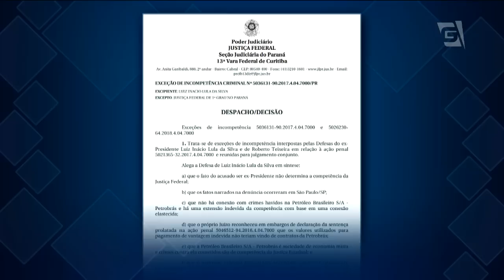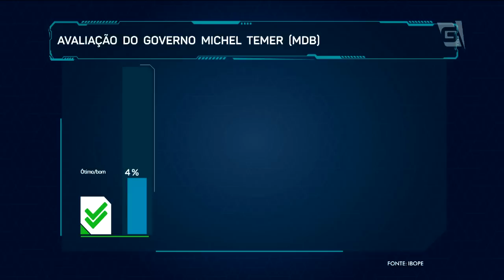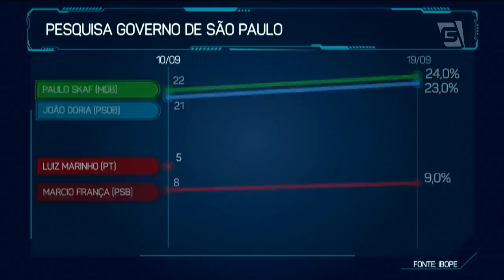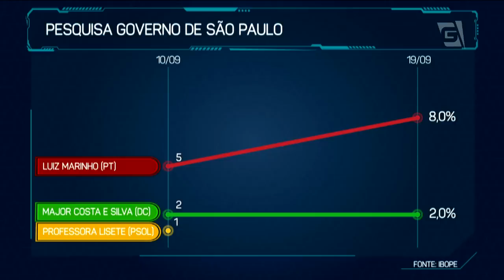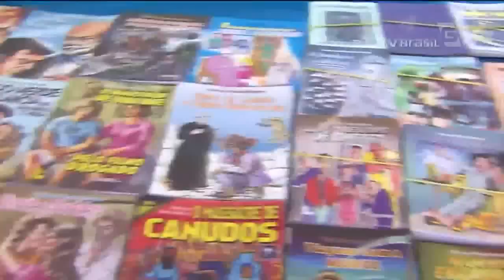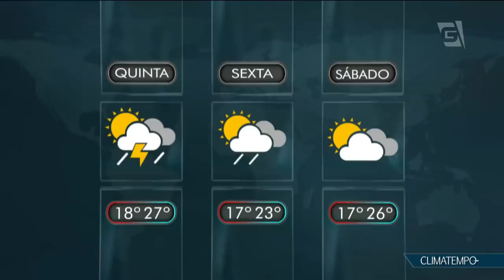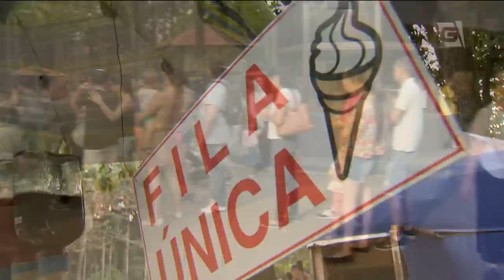Jornal da Gazeta - Edição das 10 - 19/09/2018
Telejornal completo exibido em 19/09/2018, com apresentação de Luciana Magalhães e Gabriel Cruz.